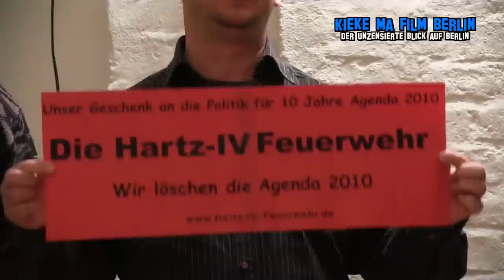Die HartzIV-Feuerwehr Berlin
Michael Fielsch, Michael Gahler und Jürgen Weber stellen das Projekt "HartzIV-Feuerwehr" vor.